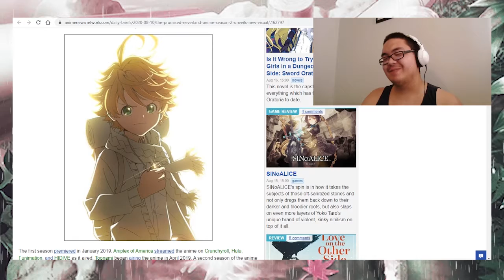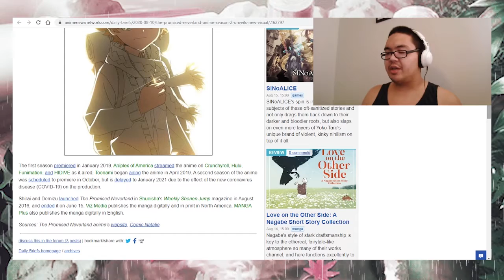PROMISED NEVERLAND SEASON 2 VISUAL!!!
TOP 101 PlayStation Names! (with some USER SUBMITTED names)

Rehabilitation Training | Demon Slayer Episode 24 Reaction | Raymond Noodles

TOWER OF GOD EPISODE 1 REACTION | IT IS FINALLY HERE!!!

One Eye, One Leg | In/Spectre Episode 1 | Anime Reaction

A Love Letter to The Legend of Zelda

Hashira Meeting | Demon Slayer Episode 23 Reaction | Raymond Noodles

One Piece Episode 2 Reaction - “Enter the Great Swordsman! Pirate Hunter Roronoa Zoro!”

50 NARUTO memes only TRUE NARUTO FANS will understand

Master of the Mansion | Demon Slayer Episode 22 Reaction | Raymond Noodles

Music is Sandgem Town (Night)